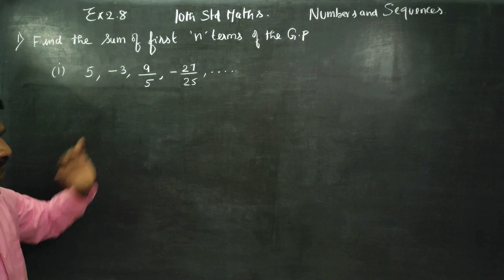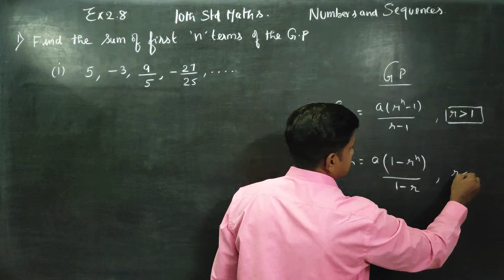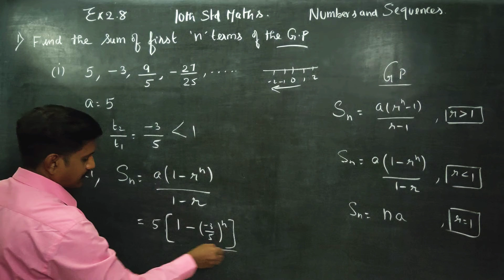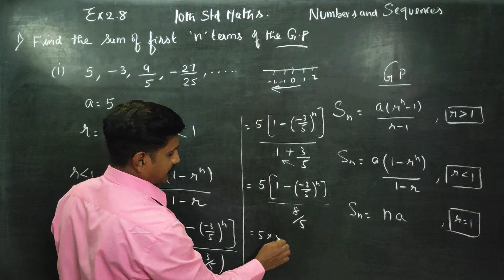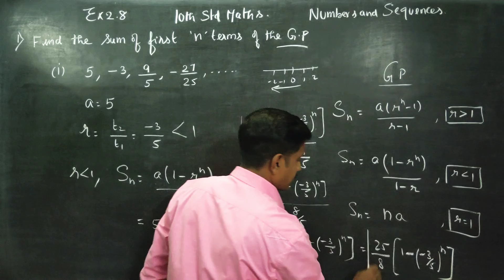10th Std Maths Ex.2.8(1)(i) Find the sum of first n terms of the GP 5,-3,9/5,-27/25....